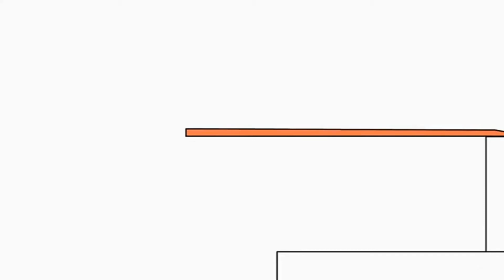28 січня 2020 р 1080 x 1920 – копія 2